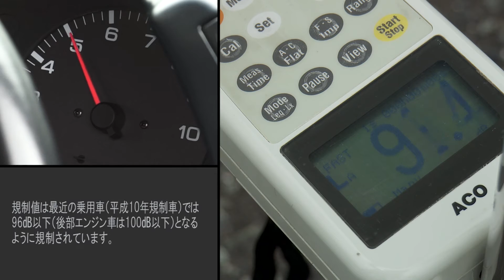R32 GT-R MIDORI Silent High Power NR Titan Muffler(short.ver)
MIDORI Silent High Power NR Titan Muffler for R32GT-R

マフラー音を確認できるショートバージョンです。